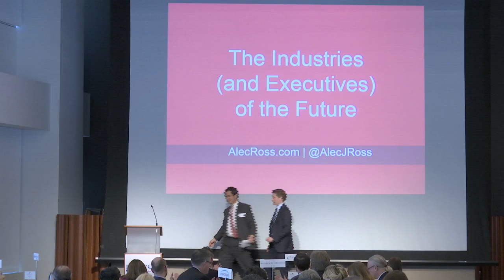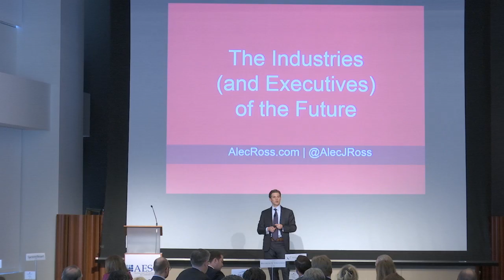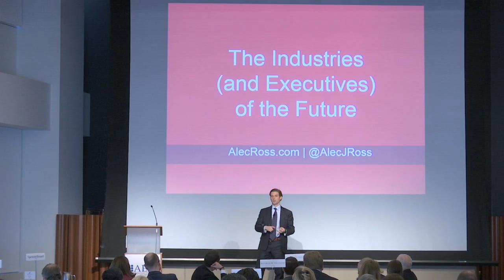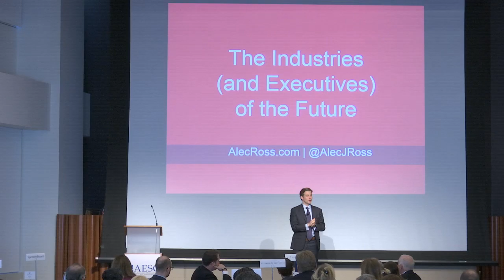Executive Talent 2020: The Industries (& Executives) of the Future- Alec Ross